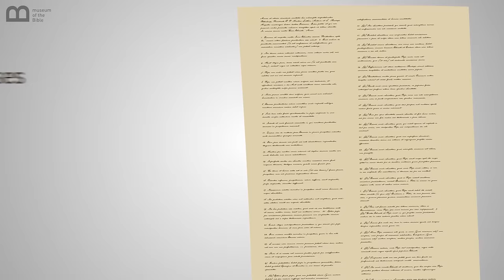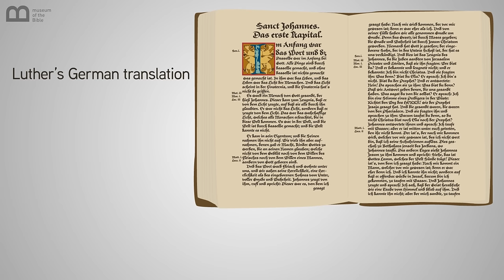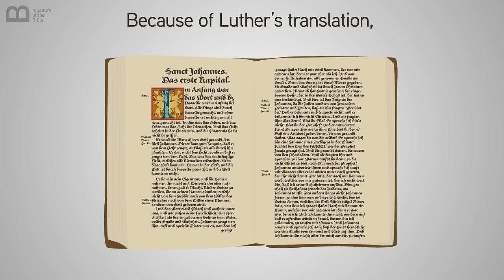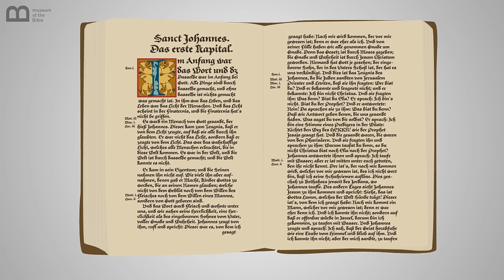Martin Luther: Great Translators of the Bible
Watch this short video history of Martin Luther, father of the Protestant Reformation, and learn how he translated the Bible into German!